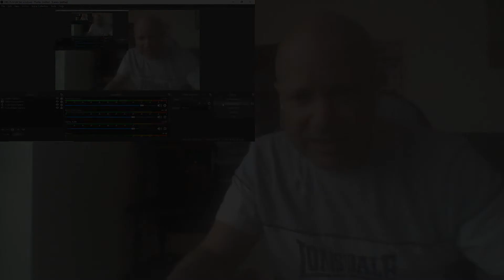The Boys 2x8 Reaction - What I know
The Boys 2x8 Reaction